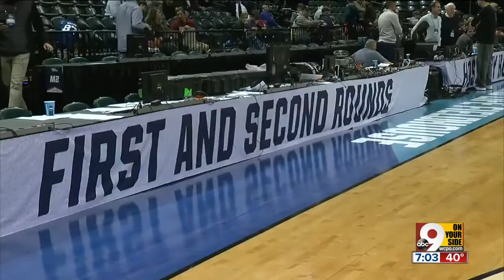NKU Norse prepare to take on UK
Fans gathered ahead of the game in Indianapolis.